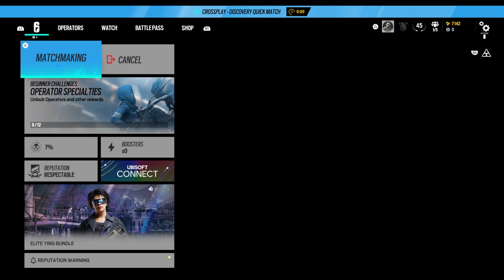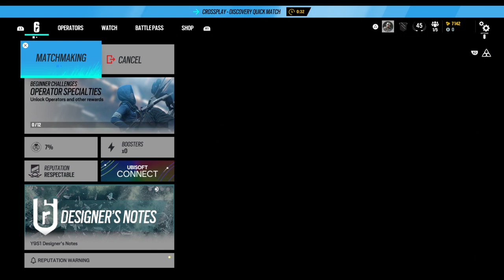Tom Clancy's Rainbow Six® Siege_20240301000802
Ggggggggggggggggggggh